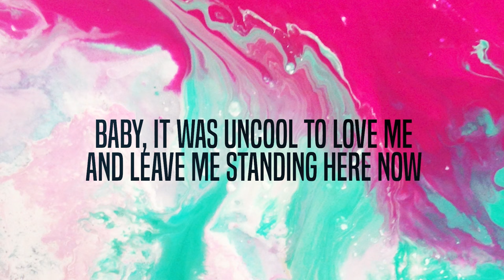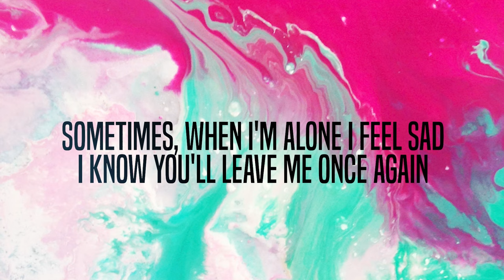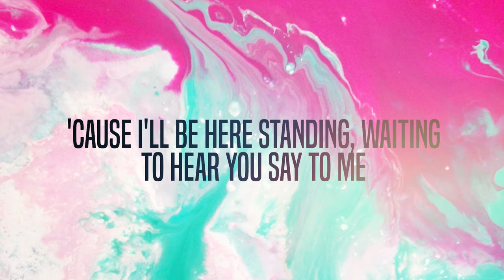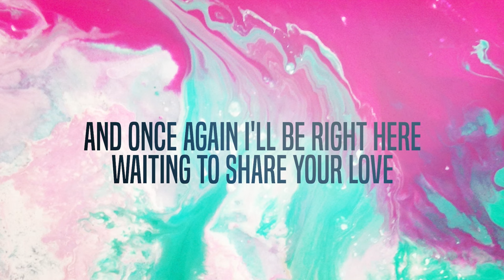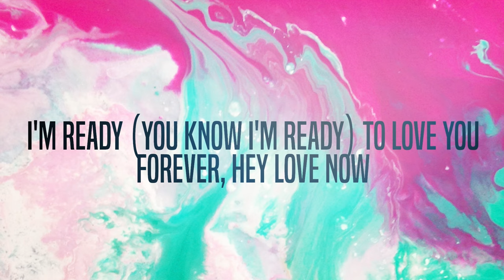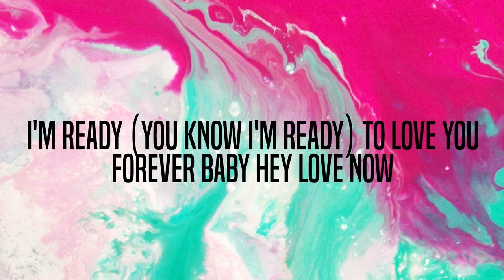Thor - I'm Ready (Official Lyric Video)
Official lyric video of Thor's "I'm Ready" from his album "Soul Obsessions Duets with Thor."